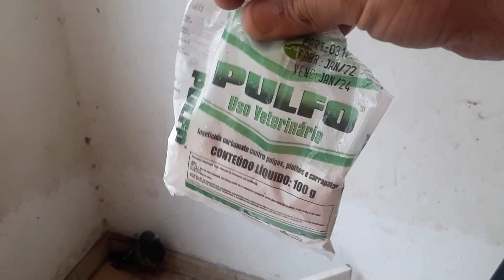A novela do Arioscléverson